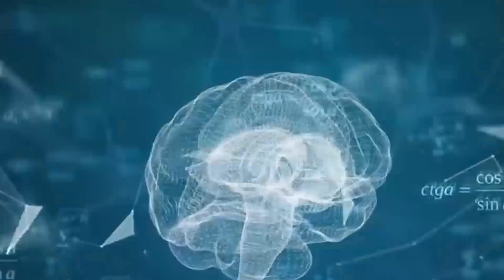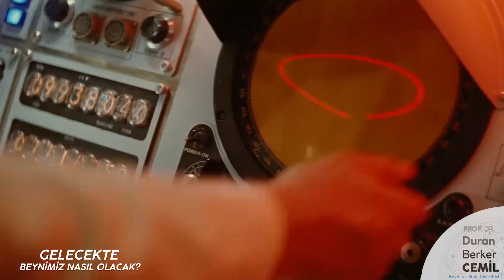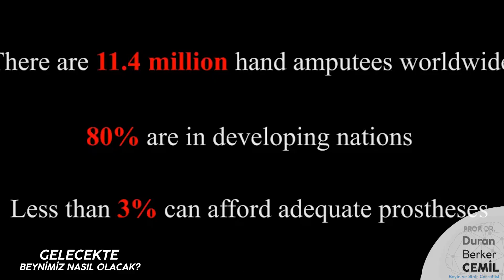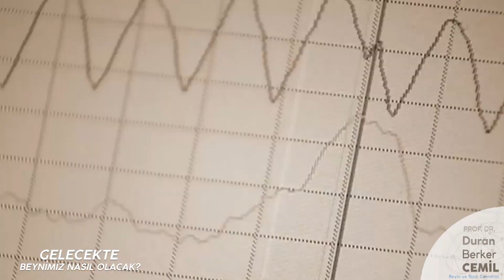GELECEKTE BEYNİMİZ NASIL OLACAK-Future of our brains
Bu video sizleri bilgilendirmek, uyarmak, korumak ve en değerli varlığınız olan SAĞLIĞINIZIN değerini anlatmak amacıyla en iyi ELLERDE üretilmiştir. En iyi BİLGİLER, En iyi kaynaklardan derlenmiştir. Sağlık ile ilgili problemleriniz için Lütfen Doktorunuza başvurunuz.

Gelecekte Beynimiz Nasıl Olacak?
Beyin kontrollü biyonik uzuvlar...
Beyin nakli olabilecek mi?
Yapay zekâ ve robotik teknolojilerin yaşamımıza etkisi nasıl olacak...
Bizleri neler bekliyor?
Ve daha birçok sorunun yanıtı...
iyi seyirler...